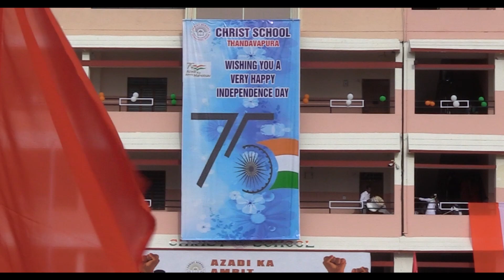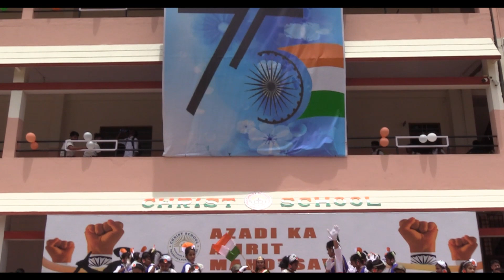Independence day 2022 | Christ School Thandavapura